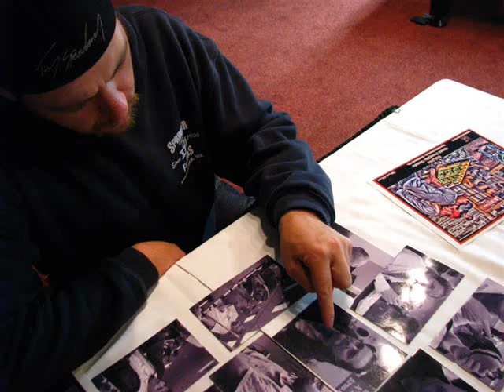2008 Great Pumpkin Slide Show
Pics from the 2008 Great Pumpkin Classic in Mishicot, Wisconsin.